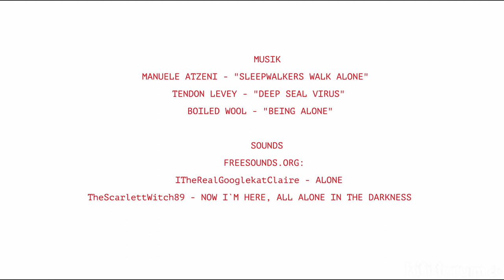„JugendCovidEinheit“ - KarthausClub [13-18]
Keine Platzierung.

„Die Welt scheint still zu stehen und die Langeweile folgt auf Schritt und Tritt. Sie abzuhängen ist gar nicht so leicht, aber was ist mit den anderen Gefühlen, die uns verfolgen?“